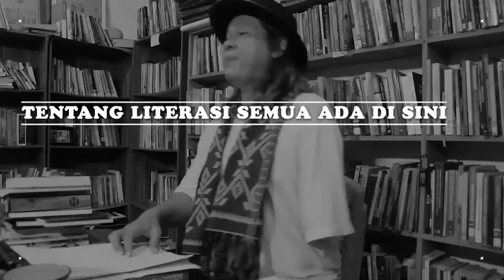BALI BACA BUKU MEMBERANTAS BUTA HURUF DI BALI